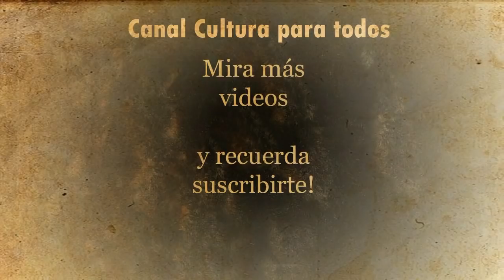Una de las mejores canciones de los 70s. Deja tu comentario! Música romántica en español